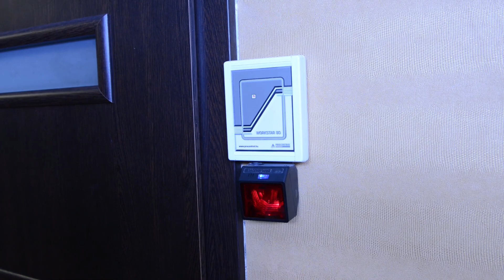Corpus Fitness & Gym Debrecen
A Corpus Fitness Debrecen egyik legpatinásabb edzőterme, amely a város tüdejét jelentő Nagyerdő centrumában található. 1996. óta működik, az évek során folyamatosan emelkedő színvonalon egyre bővülő szolgáltatásokat kínál.
A terem büszkén támogatja Benedek Nikoletta személyi edzőt is, aki 2013-ban előkelő címek sorát szerezte meg: WABBA és NAC világbajnoki elsőségeket tudhat magáénak.